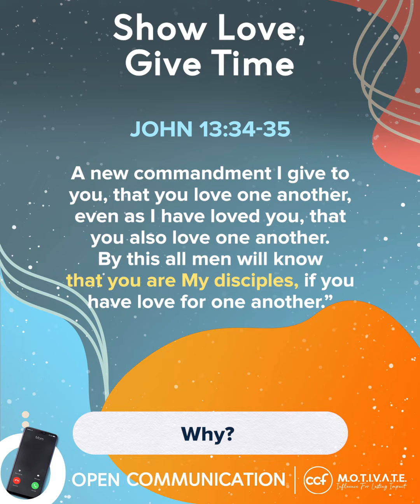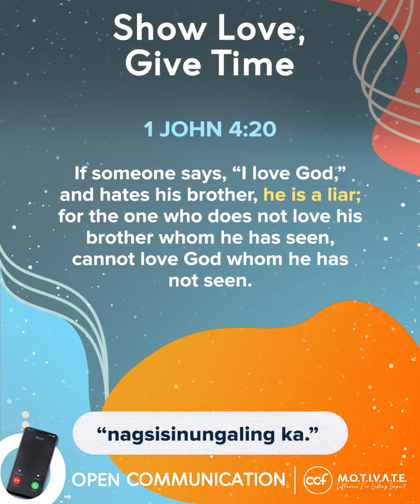Show Love, Give Time - Bong Saquing - Snippets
"There are so many ways to show love but what is the most effective method?

This video is a portion of a Sunday message from the Motivate series called “Open Communication”